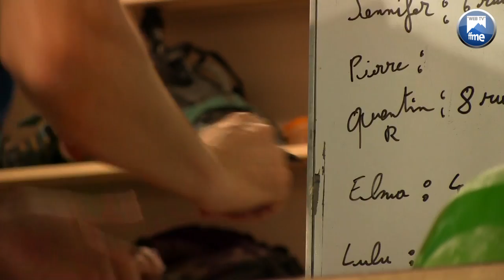Escalade - L'équipe de France de vitesse en route pour les Championnats du monde d'escalade 2016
À trois semaines du début des Championnats du monde d'escalade 2016 à l'AccorHotels Arena, retrouvez les impressions et ambitions des grimpeurs et de l'entraîneur de l'équipe de France de vitesse.